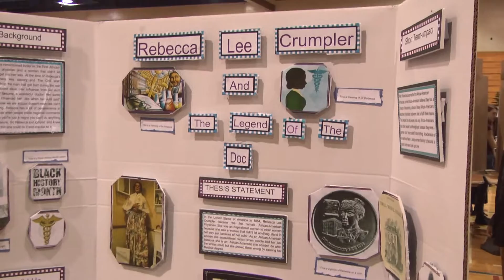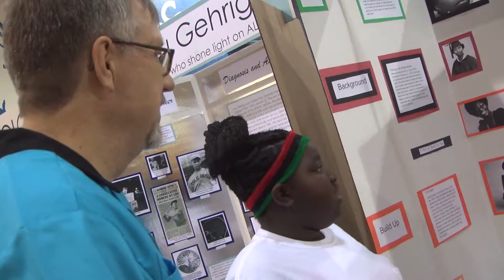Outstanding Community Service Community Partner Award—Tim Hoogland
Established in 1999, these awards honor University of Minnesota faculty, staff, students, and community partners who have demonstrated exceptional commitment to the greater community